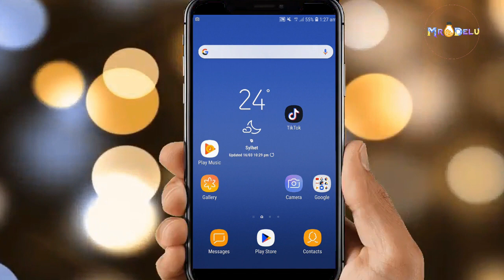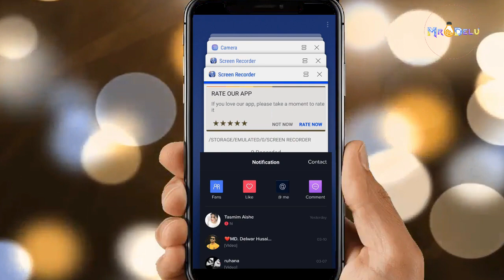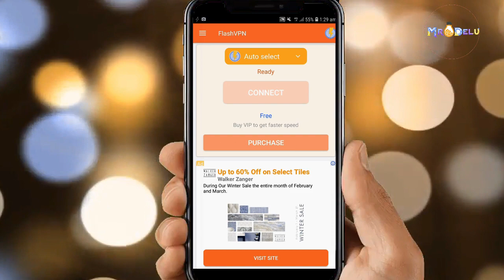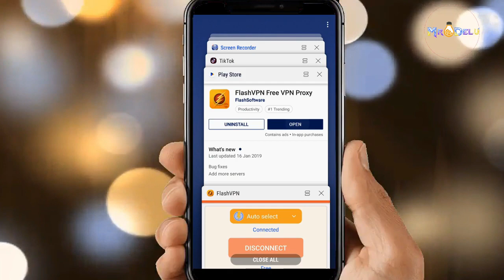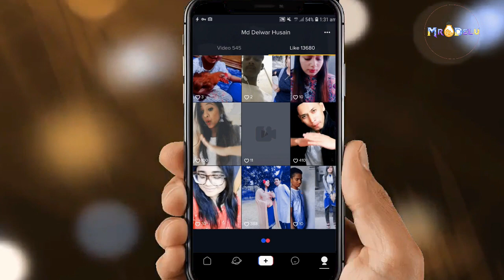How To Fix Tik Tok Musically Hang, Slow, Freeze, Crashing Problem In Bangla | Mr Delu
Tik Tok Musically Hang, Slow, Freeze, Lag Problem If You Are Facing So In This Video We Are Going To Tell You About How To Fix Hang Problem In Tik Tok Musically In Hindi. I Hope You Will Like This Video

👉🏻👉🏻 How To Youtube Channel এর Intro বানাবেন Without Software (only 5 min) With Bangla Tutorial: 👇🏻👇🏻

👉🏻👉🏻Unboxing Mobile Camera Lens (18X ZOOM) with Mini Tripod Review | Bangla :👇🏻👇🏻